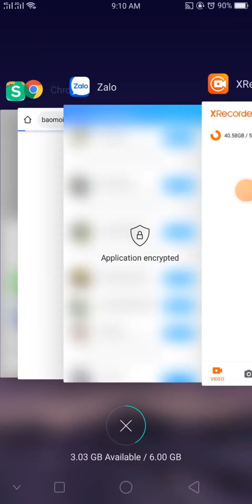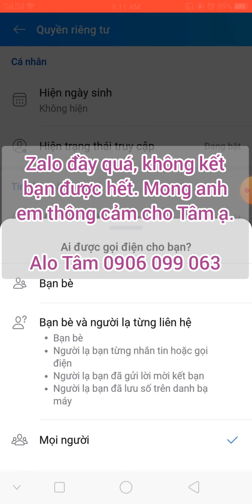Zalo đầy quá 3k bạn. Có cách nào để kết bạn thêm? Anh em thông cảm ạ!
anh chị em nào có cao kiến, xin hướng dẫn Tâm cách kết bạn được nhiều hơn 3k ạ

Nhận lắp ráp tủ điện theo yêu cầu. Ship toàn quốc.
- Tủ điều khiển motor từ xa dùng wifi, 3G
- Tủ điều khiển motor từ xa dùng SIM điện thoại
- Tủ điều khiển motor từ xa dùng Remote

CẢM ƠN QUÝ KHÁCH HÀNG LUÔN TIN YÊU ỦNG HỘ